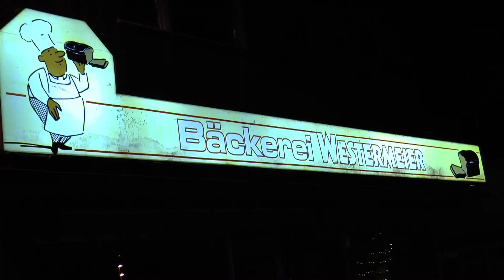Weihnachtliches Wewer - Mein Paderborn-Wewer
Film über Weihnachtliche Dekorationen in Wewer